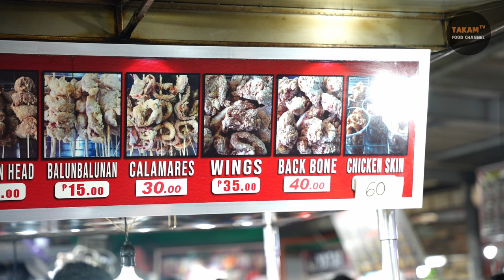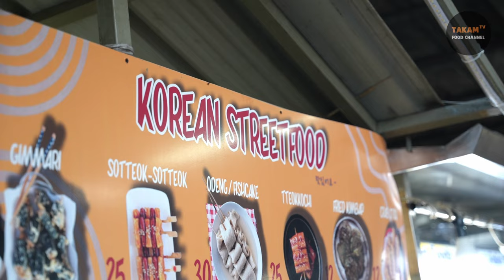Sikat na Street Foods sa Angeles Pampanga | TOTOBITS | Calamares | Chicken Skin | Beef Mami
Location: 4HPP+26V, Francisco St, Angeles, Pampanga

TIMESTAMPS
00:01 Pinoy Street Foods Variety
01:37 Dynamite Lumpia
02:03 Bulalo Beef Mami with Bone Marrow
03:23 Korean Street Food Variety
04:08 Dos-Tres Fried Litid
04:40 Variety of Refreshing Drinks